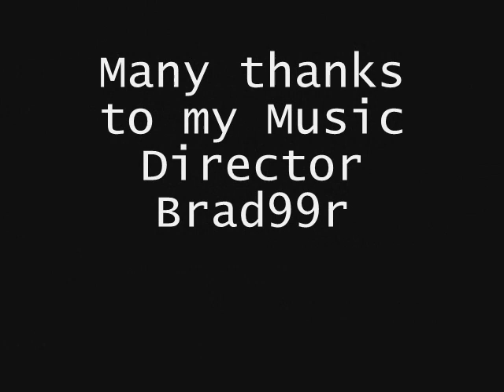Awesome Waves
A video of some pretty awesome waves. Actually quite scary to think they can be that huge. Hope you enjoy it.
Thanks to my Music Director Brad99r